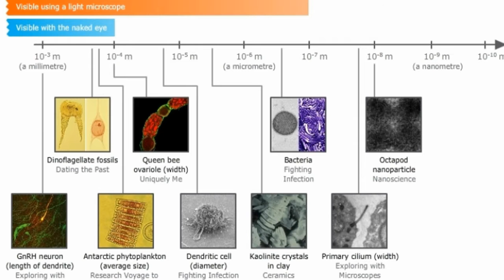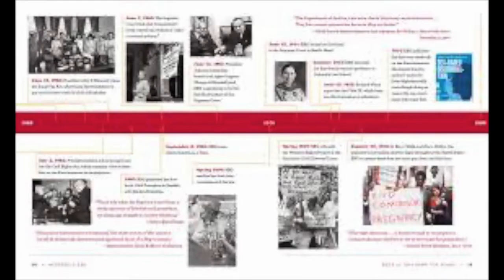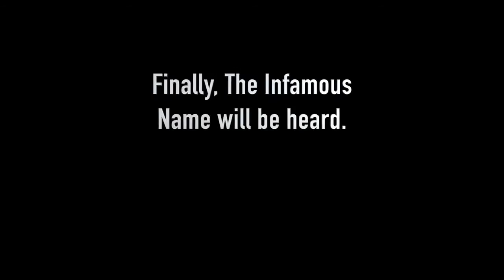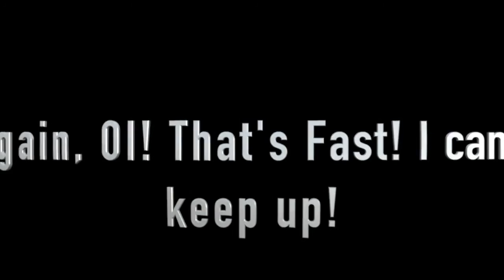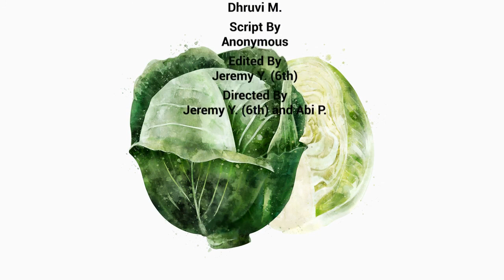GMSTV Live 3 9 21 Tuesday announcements